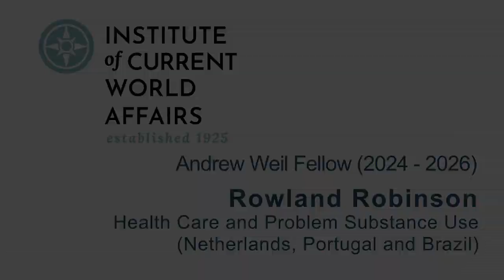Rowland Robinson - ICWA Global Health Care Fellow